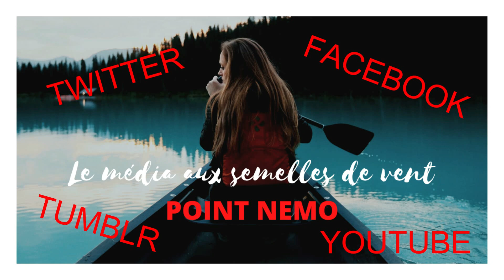5 PROTOCOLES d'urgence pour GARDER CONTACT avec votre FAMILLE - POINT NEMO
Découvrez les stratégies essentielles pour maintenir la communication et la sécurité lorsque les membres de votre famille sont séparés pendant une situation de crise. Apprenez comment établir un point de rendez-vous, utiliser des codes de communication et mettre en œuvre des protocoles d'urgence.